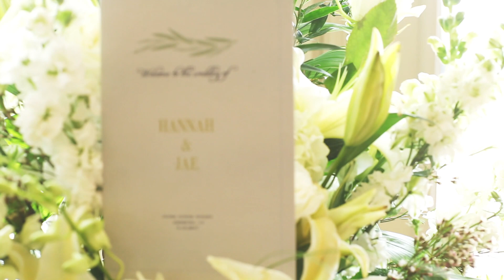Stone Tower Winery Wedding Video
Venue: Stone Tower Winery
Photographer: Julie Lim Photographer
Florist: Christine Lee
Catering: Ridgewells Catering
DJ: David La & Shawn Yu